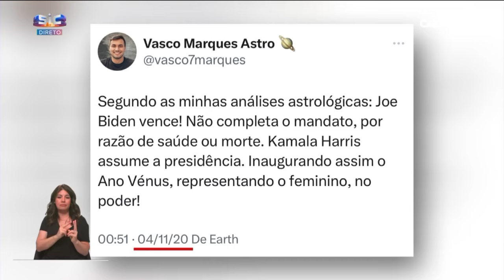Vasco Marques previu desistência de Joe Biden… há 4 anos | Casa Feliz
Para as próximas eleições americanas, a análise astrológica está clara.